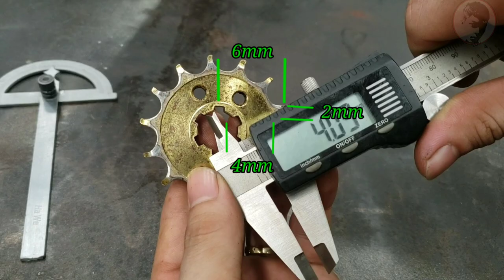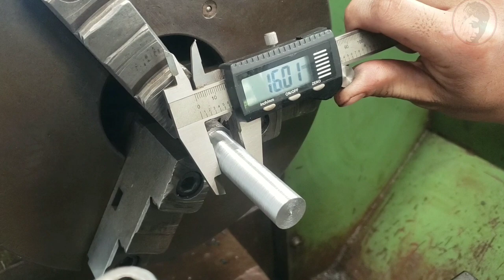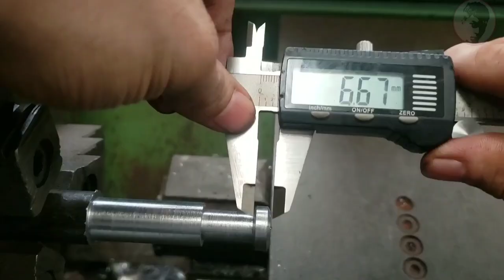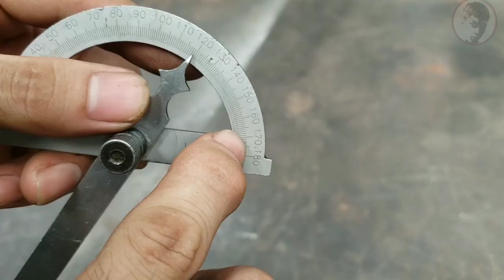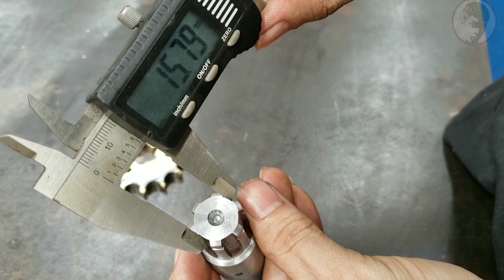Hàn và Mài 1 Mũi Phay cơ khí để Phay Răng Vuông Trên Trục Răng Số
Xin chào mọi người video hôm nay mình sẽ chia sẻ cho các bạn cách mình chế 1 mũi phay răng đơn để phay răng có biên dạng vuông trên trục răng hy vọng video này sẽ giúp ích cho các bạn mới bắt đầu vào nghề cơ khí . Nào hãy cùng xem mình làm ra nó như thế nào nhé
  Ngoài ra các bạn có thể tham khảo thêm 1 số video liên quan của mình mà mọi người đang quan tâm: